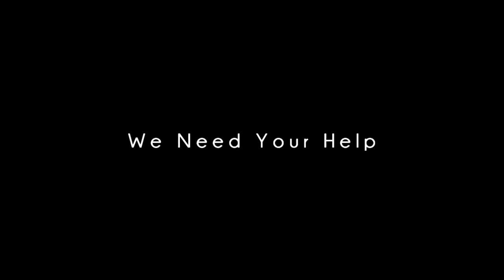Random Clips #14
Street